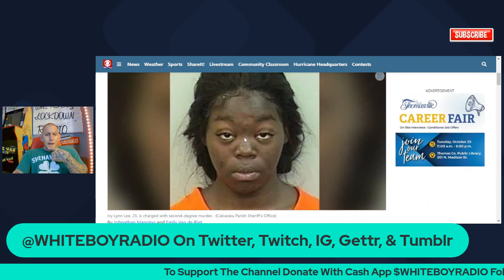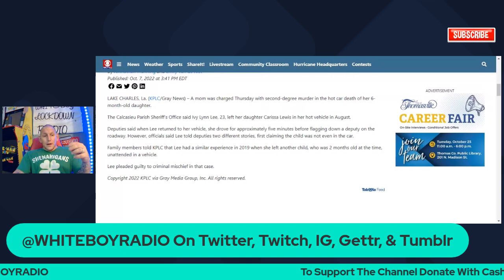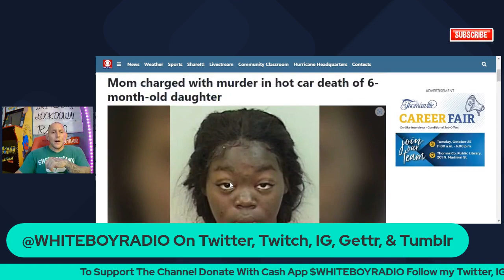SCUMBAG Mother Charged With MURDER For Leaving Kid In HOT CAR - REACTION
Use my streamyards link so we both get 25$

17940 N Tamimami Trail Ste 110 #124

I Dont Allow Anyone to Use My Content Without Permission Via Email Beforehand. No samples Either

WHITEBOY@LOCKDOWN

Link Tree

Coinbase Wallet @WHITEBOYRADIO

I dont promote prison in anyway these are my personal stories,things i seen, other peoples stories, my opinions, and thoughts of my expierence being incarcerated. I hope through these stories somehow i can educate and help someone. In no way are my videos made in a hurtful or hateful way or intent. The intent of my videos is to keep youth from making the same decisions i did and going the route that i stupidly took. These videos are also made to remind people that have been to these places why exactly not to go back. I hope you see, feel, and understand my videos, message, and sense of humor.

*Side Note* I Never allow permission of my content to be used. No clips, samples, videos, lives, shorts, or anything else. I am my own team.

STAY SAFE
STAY OUT
STAY SOLID